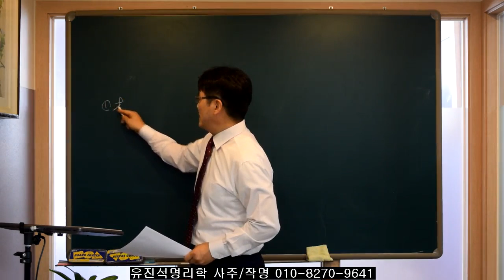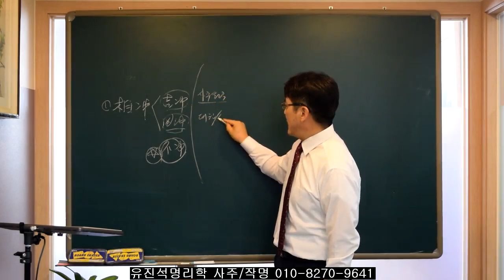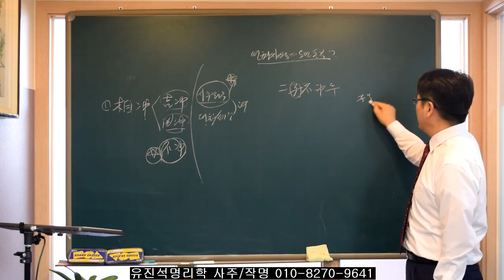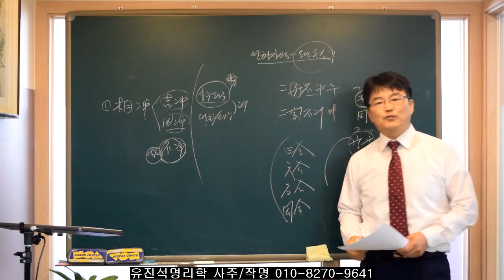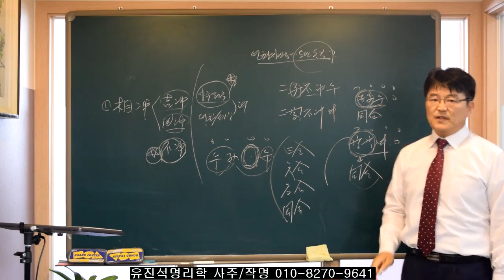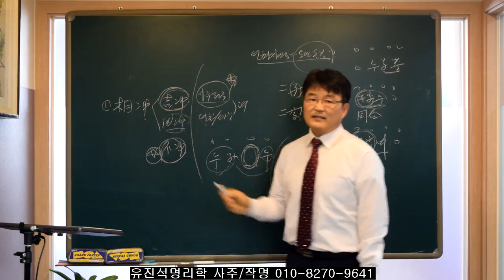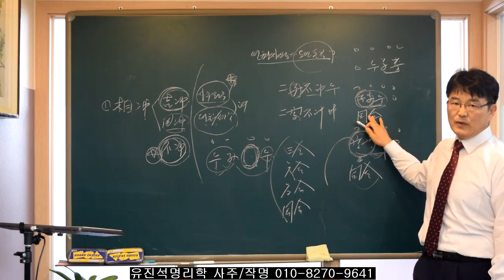사주에서 맞이하는 상충살 유형. 유진석명리학강의